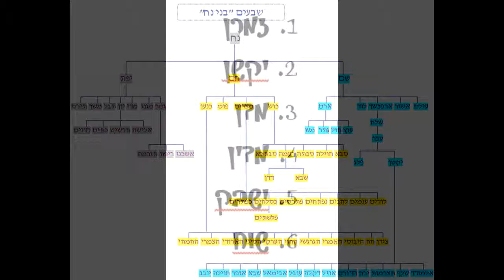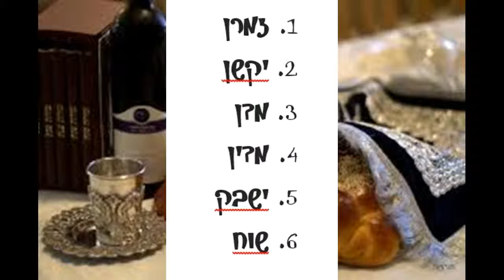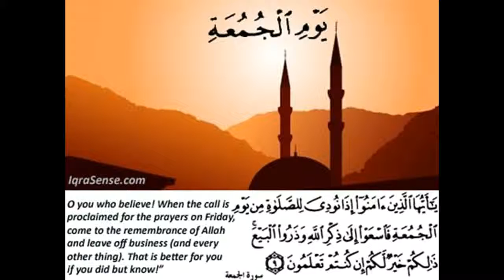Shabbos is only for the Yidden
rabbi Yehonothon Eibishitz
Avney Shoam